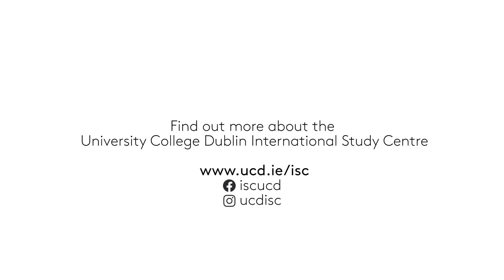Discovering new passions | Dublin International Study Centre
Fatoumata from Gambia was always asking questions, which is why she decided to study science at UCD. Fatoumata appreciates the general introduction to the subject, allowing her to choose which areas of science she likes best, whether that be pharmacology or microbiology.

As well as reinforcing her passion for science, Fatoumata was also able to take a French elective and fulfil her dreams of learning the language. Fatoumata developed the skills to succeed in her undergraduate degree by studying a pathway programme with us at the International Study Centre.